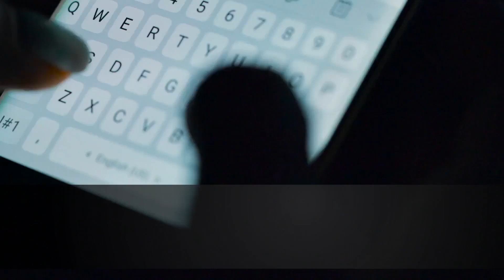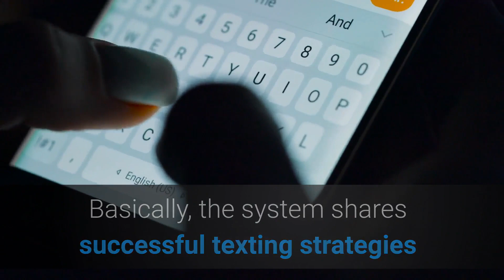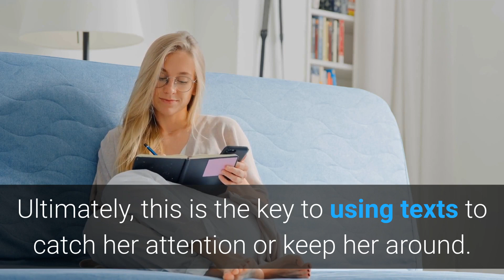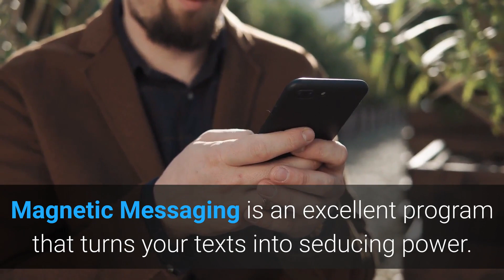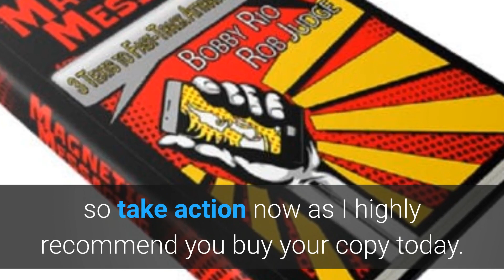Magnetic Messaging Review: Should You Get It?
Hello, welcome to my Magnetic Messaging review.

Does Magnetic Messaging really work? Should you buy Magnetic Messaging? Is there any discount deals available for Magnetic Messaging?

You might be asking yourself all these questions about Magnetic Messaging and I am going to get all your questions answered in this review video.

We will cover the key features and benefits of using Magnetic Messaging, price, how and where to buy it online at a discounted price.

Now, let me share my honest review with you.

Magnetic Messaging is a collaborative effort put out by Rob and Bobby Rio. It’s essentially a beginners guide that covers all things texting and phone-related.

With most women practically having a cell phone super-glued to their hand these days, texting has become a critically important aspect of dating.

This is a good product for beginners who want to learn a more playful and attractive way to text women.

Basically, the system shares successful texting strategies and creates a space for new ones to arise. When you’re done with the program, you’ll have to be more discrete with your phone.

You’ll get her to do whatever you want such as;

How to arouse her emotional interest.

Steer the conversation in whichever direction you want.

Make her feel safe and comfortable texting you.

Ultimately, this is the key to using texts to catch her attention or keep her around. That’s a great thing, you get to choose.

Here are some key features and benefits why I highly recommend you get a copy of Magnetic Messaging today;

Comes with an honest money-back guarantee.
No need to worry. If you don’t like the program, you can always get your money back.

The program has been created by experts.
Rob and Bob are top-skilled dating advisors. Actually, some of the best in the world. You are in good hands.

The system is complete and vast.
There are no loose ends. And, every topic addressed here, is completely covered and detailed.

The program is very easy to follow.
This is not rocket science. Unlock your phone and start practicing from day one.

Magnetic Messaging is an excellent program that turns your texts into seducing power.

This program was created to take advantage of technology to make her go crazy for you.

A duo of experts developed the program. Their aim is to help you get your dating goals: have more sex, date more, even get a girlfriend.

This is a great guide to improve your game. Catch her eye, her imagination, and make her yours.

If you’re at the stage where you’re getting phone numbers but girls aren't returning your texts or you're not getting many dates, this is definitely worth a look.

You can buy Magnetic Messaging from the official site for a discounted price of $47.

Discount promo is ongoing but for only a limited time, so hurry up, buy Magnetic Messaging today for just $47 while discount offer is still ongoing.

Take advantage of this opportunity and grab your copy of Magnetic Messaging today. Click on the link below this video to activate your discount offer.

Magnetic Messaging really works and very effective, so take action now as I highly recommend you buy your copy today.